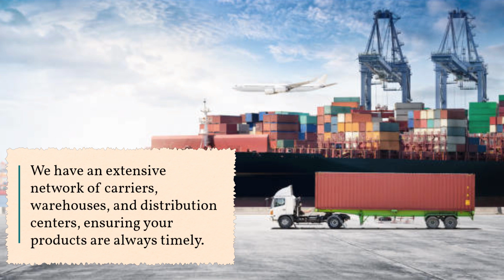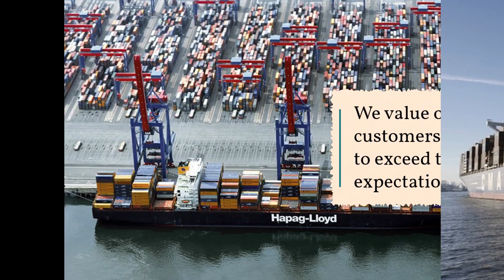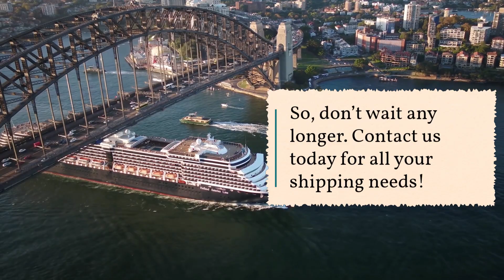Ship Right the First Time - Choose Zip Logistics for Quality Assurance! | ziplogistics.com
Zip Logistics offers various freight services to cater to various shipping needs. We offer flexible transit times, competitive rates, and reliable Shipping to Guyana options to ensure your shipments are delivered efficiently and on time.

0:01 Ship Right the First Time - Choose Zip Logistics for Quality Assurance!
0:27 Experience and Expertise:
0:52 Quality Assurance;
1:14 Competitive Pricing:
1:33 Exceptional Customer Service:
1:54 Choosing Zip Logistics
2:06 Visit Our Website!

Address : 176 Charlotte Street, Georgetown, Guyana